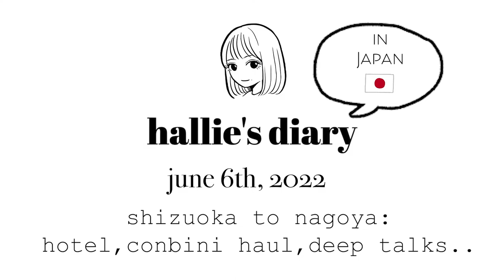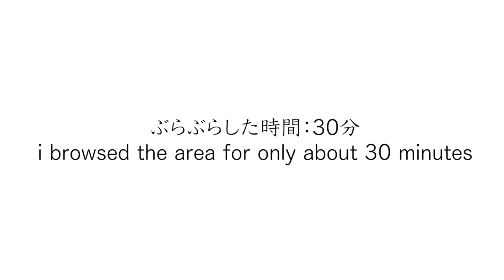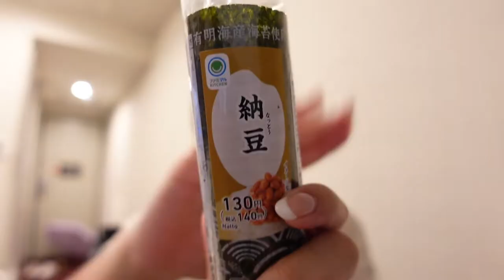Solo Bullet Train Trip in Japan 新幹線ひとり旅: Shizuoka(静岡)→Nagoya(名古屋) Solo Karaoke カラオケ+deep talks 悩みや不安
June 6th, 2022: Today was another transportation day - Shizuoka to Nagoya. I was pleasantly surprised at how busy it was here in Nagoya, so many people at the station and outside as well. I had a delicious onigiri (rice ball) on the shinkansen (bullet train) then went to karaoke til my time to check in at Hotel Actel. I think Sakae may be a bit of a sketchy area...? I didn't feel comfortable vlogging so I just showed you guys my goods that I got at the convenience store nearby, then get into some deep topics about how I feel stressed about not knowing what path I should be taking next in life. I was feeling sort of overwhelmed and realized it was getting in the way of me enjoying my time traveling. Feeling grateful, but also kind of guilty. Let me know you've been doing recently :) See you soon, xo hallie

・CAMERA・
Sony ZV-1

CHAPTERS
0:00 intro・イントロ
0:14 bullet train・新幹線
2:24 solo karaoke・ひとりカラオケ
3:58 hotel room tour・ホテルツアー
4:52 the area i'm in・栄
7:13 conbini haul・コンビニで買ったもの
10:50 deep talks・深い話
16:05 outro・アウトロ